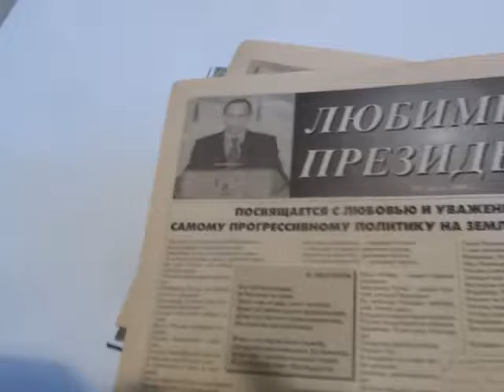SlavaSlavaRussiaPobedaVDV20sep5sAuthorsNesterovymetlickieAlltheHighestAwardsPutinymArmy2020!ММКЯUra5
Мы, Нестеровы Метлицкие поздравляем с 100-Летием СВР РФ Герои Разведки Армии ФСБ, МВД самые лучшие в мире! С самыми лучшими в мире Форумами Армия ВДВ2020, ММКЯ Героев РФ!